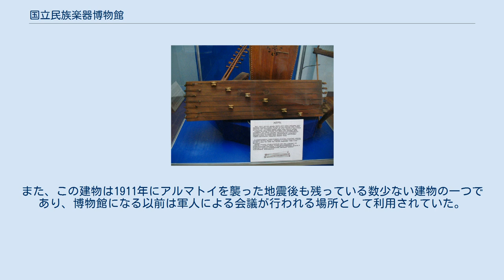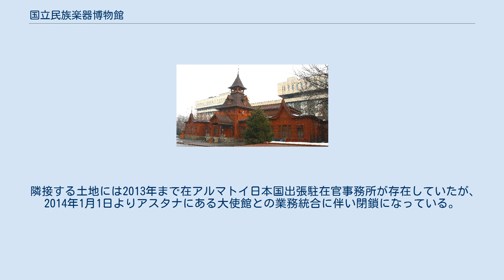国立民族楽器博物館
博物館に展示されているジェティゲン 国立民族楽器博物館（こくりつみんぞくがっきはくぶつかん、英語: The State Museum of National Musical Instruments、ロシア語: Музей народных музыкальных инструментов、カザフ語：Халық музыкалық аспаптары музейі）はカザフスタンのアルマトイ（アルマティ）にある、民族楽器に関する博物館である。
正式名称には、19世紀のコブズ奏者ウフラス(Ықылас Дүкенұлы)の名が冠されている。
 国立民族楽器博物館は1980年に設立された。
国立民族楽器博物館は1908年にアンドレイ・ゼンコフにより建設された木造建築物の中に位置しており、この建物は釘が一切使用されていない建築物である。
また、この建物は1911年にアルマトイを襲った地震後も残っている数少ない建物の一つであり、博物館になる以前は軍人による会議が行われる場所として利用されていた。
 国立民族楽器博物館はドンブラ、コブズ、ダングラ（даңғыра）、ケプシク（Кепшік）、スルドゥルマク（сылдырмақ）などカザフスタンの各地方の民族楽器を展示している他、独立国家共同体（CIS諸国）やウイグル人、ドンガン人などの周辺地域の民族が使用する民族楽器、その他世界中の国の楽器を展示している。
 開館時間は午前9時から午後7時まで、休館日は月曜日となっている。
 アルマトイの中心地域にあり、アルマトイ駅からはタクシーで約5分。
すぐそばには昇天大聖堂や軍事史博物館がある。
 隣接する土地には2013年まで在アルマトイ日本国出張駐在官事務所が存在していたが、2014年1月1日よりアスタナにある大使館との業務統合に伴い閉鎖になっている。